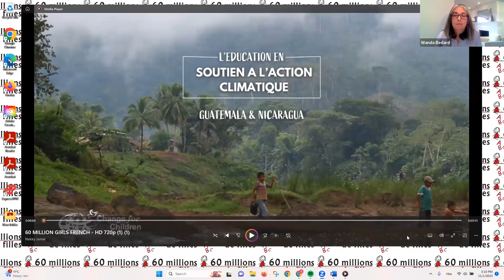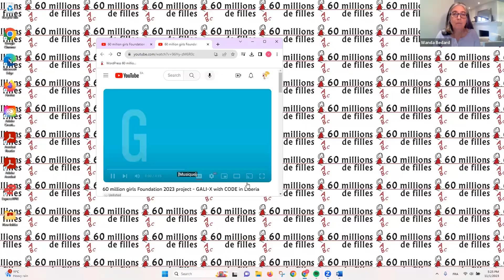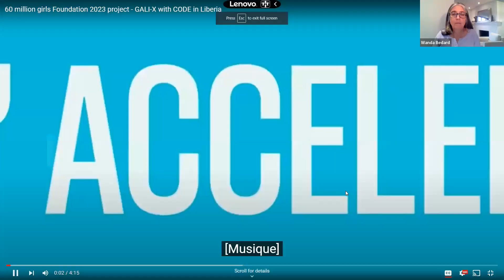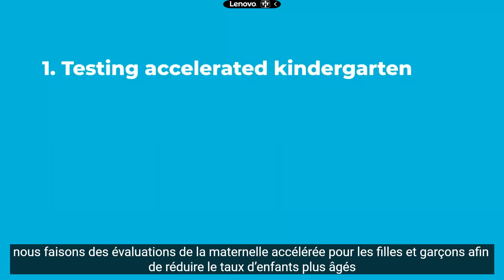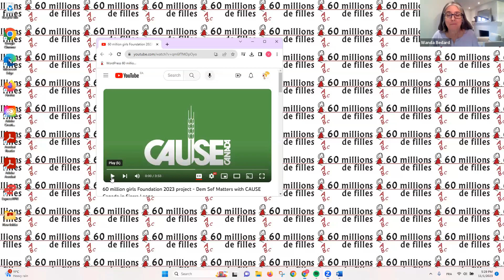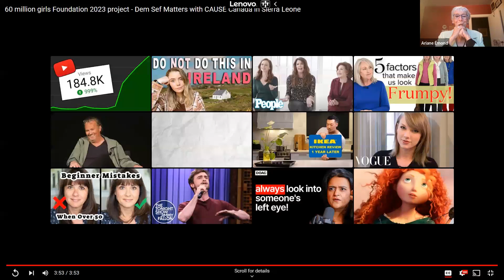Conférence Virtuelle 60 Millions De Filles - 1 Novembre 2023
L’éducation des filles : transformer le changement climatique en action climatique.

Rejoignez-nous pour une conversation engageante avec nos partenaires internationaux sur les stratégies innovantes visant à intégrer l'action climatique dans les projets d'éducation à travers le monde.